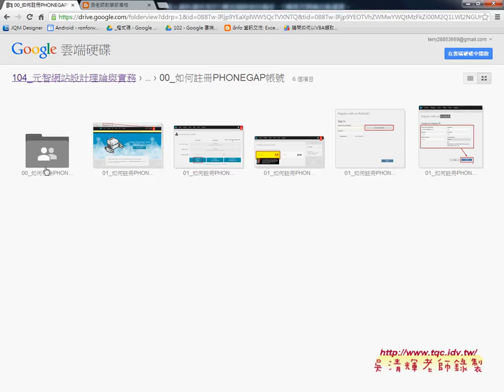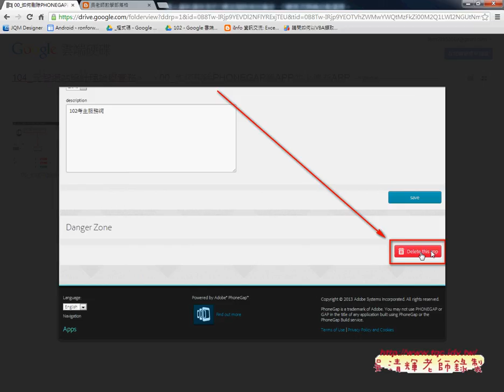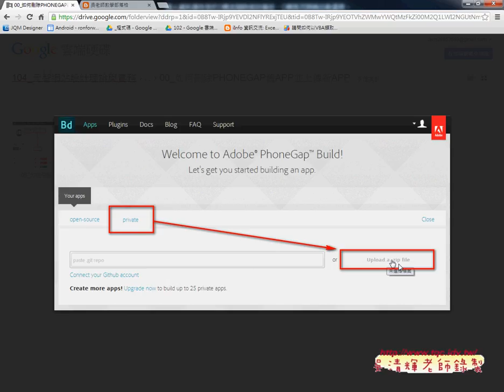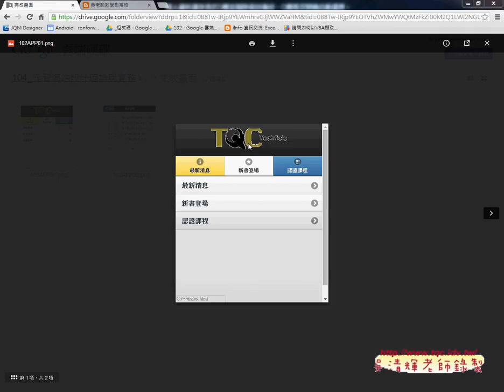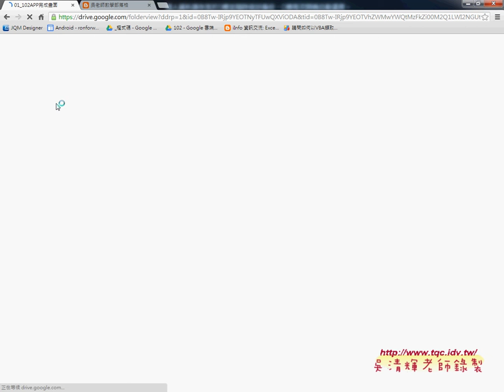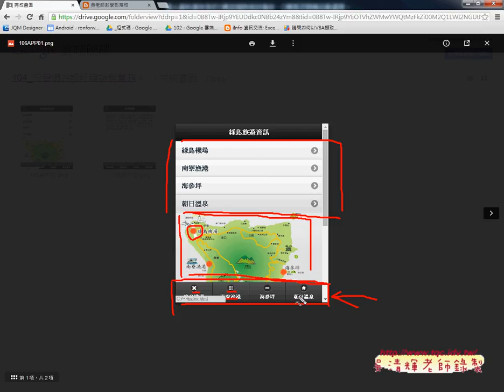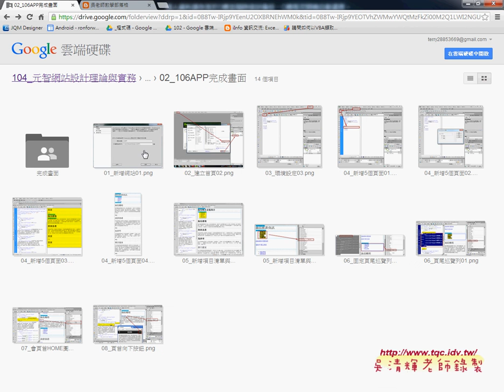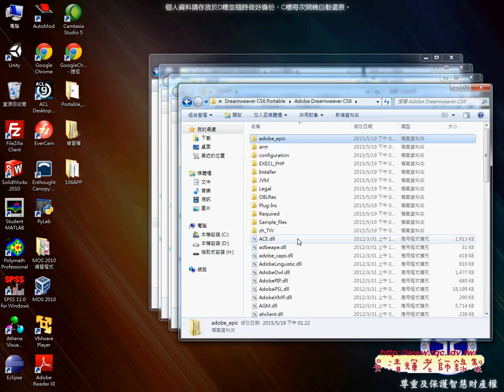01 上星期102APP重點與106APP說明